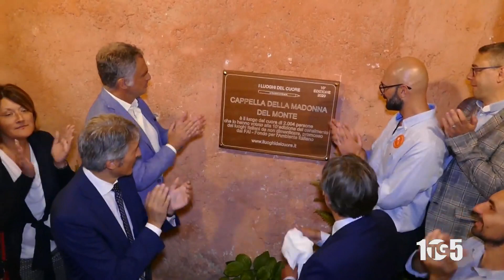INT MADONNA MONTE SALA FAI 11SETT